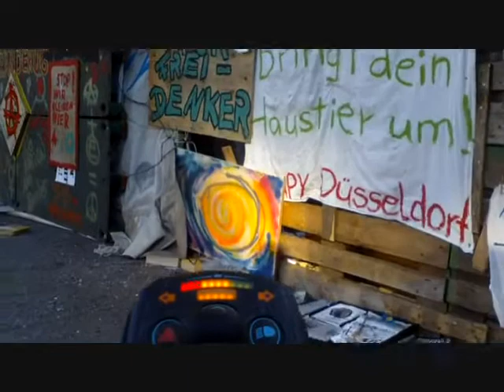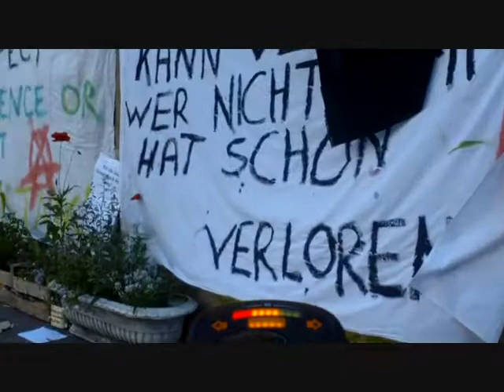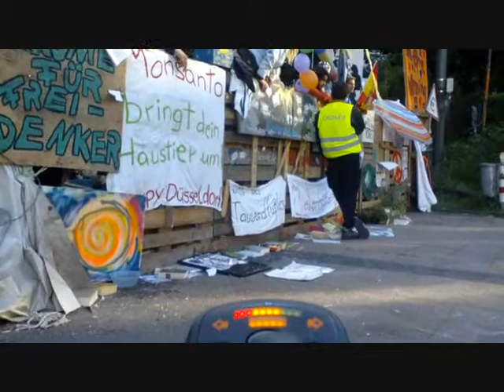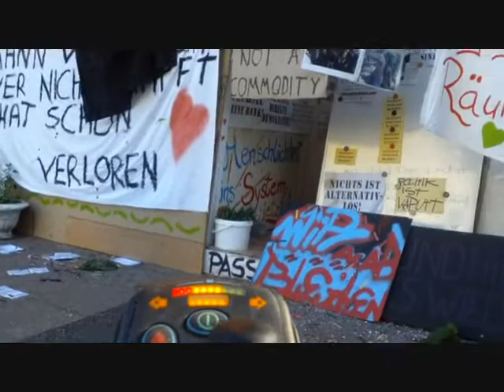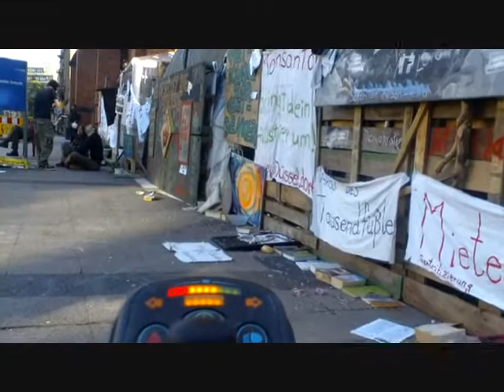20120801 K1 0812 D Occupy Räumung